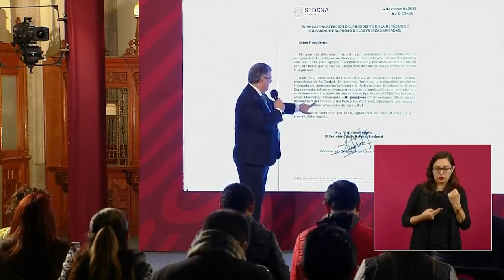Llega a México avión con mexicanos y otros latinoamericanos evacuados de Ucrania | AFP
Un grupo de 44 mexicanos y sus familiares, entre ellos 28 ucranianos y un australiano, además de siete ecuatorianos y un peruano, llegaron la madrugada del viernes a Ciudad de México tras ser evacuados de Ucrania a través de Rumania.